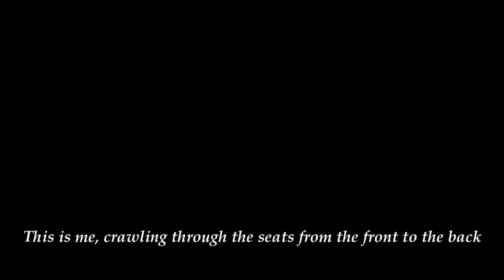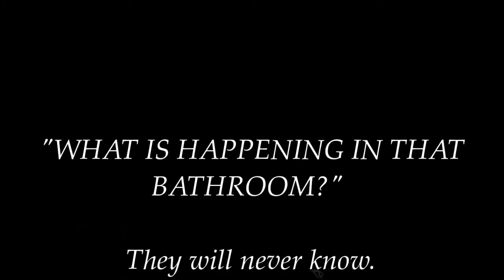Man Gets Revenge on United Airlines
A passenger who was violently dragged off an overbooked United Airlines flight was removed so staff could take his seat, a leaked email to airline employees has revealed.

Footage of the incident was shared widely on social media and has prompted outrage. The man – who said he was a doctor and needed to get home to treat patients the next day – was filmed with blood flowing down his chin afterwards, saying: “I want to go home, I want to go home."

Since it seems so easy to get kicked off of a United Airlines Flight, I figured that I better educate the populous as to what "Not" to do during a flight to keep you from the risk of getting yanked from the plane. Here is My United Airline Revenge in showing you 5 ways to get kicked off a plane.